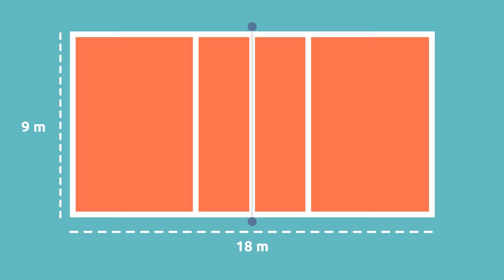VOLEIBOL para crianças | Regras básicas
Vídeo educativo para crianças com o qual vão aprender as regras básicas para poderem jogar vôlei. O vôlei é um esporte coletivo no qual temos que passar a bola por cima de uma rede para o campo do time adversário. Geralmente batemos na bola com o antebraço ou com as mãos e com os dedos, embora as outras partes do corpo, como o pé por exemplo, também podem ser utilizadas. Para jogar vôlei precisamos de dois times de 6 jogadores cada um. É um esporte muito divertido, mas tem algumas regras importantes: a bola não pode sair do campo, os jogadores de um time devem passar a bola para o campo adversário dando, no máximo, três toques e o mesmo jogador não pode tocar na bola duas vezes seguidas.

Este vídeo é um ótimo material para a aula de Educação Física do Ensino fundamental e faz parte de uma coleção na qual os alunos podem aprender os esportes mais populares, como futebol, tênis, vôlei e beisebol.